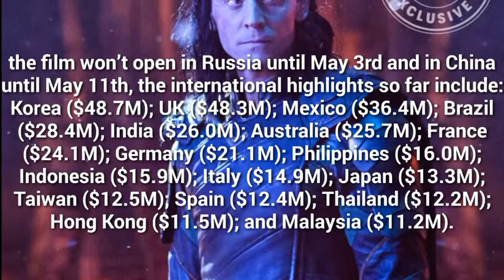AVENGERS INFINITY WAR TURNING BOX OFFICE RECORDS INTO DUST